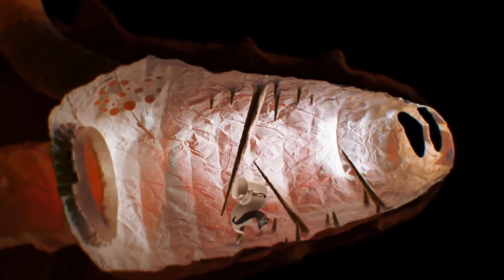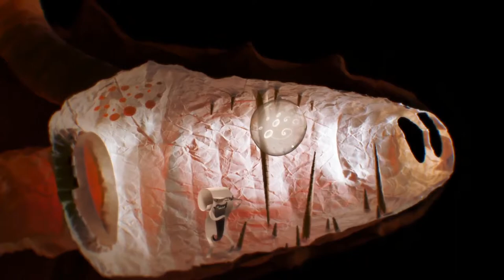Let's Play Papetura (Blind) Part 4 FINALE - Hot Air Balloon Puzzles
Papetura is a handcrafted puzzle adventure game made entirely out of paper.

Along with atmospheric music made by Floex, it creates a mysterious and unique paper world, shrouded in shadow and light.

The Story

Papetura tells a story about lonely paper creature Pape, trapped in a flowery prison. One day Pape escapes and finds little Tura, a magical being that he’ll take care of. Together they will have to face dark and flaming monsters which will try to burn down their beloved paper world.

Features:

Unique point and click adventure experience,
Everything is made out of paper, from tiny insects, strange creatures and monsters to truly magical locations,
Atmospheric and beautiful music is made by Floex - Tomas Dvorak,
Puzzles are a part of the story and the world,
The story is told by animation and strange noises, there are no dialogues.

The Team
The team consists of the creator Tomasz Ostafin (Petums), music artist Tomas Dvorak (Floex), and sound designer Juraj Mravec. The game was being made for many years, inspired by old classic games like The Neverhood, Machinarium, movies of studio Ghibli, and fascination with architecture and paper sculptures.